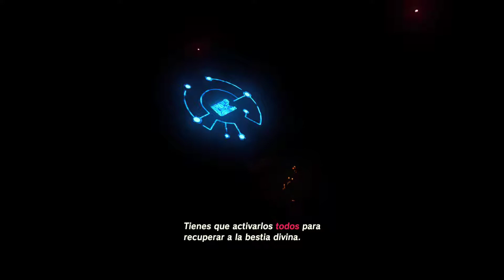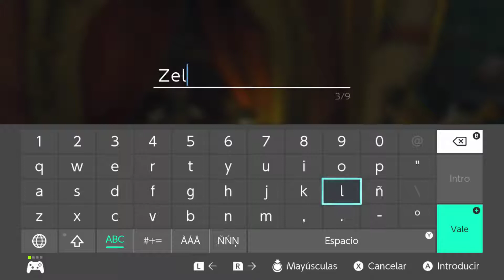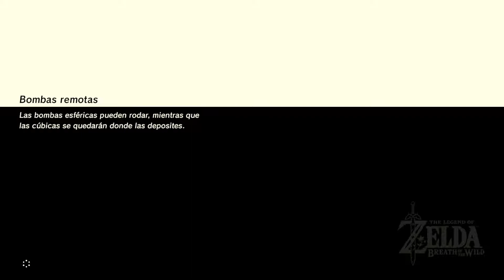Vah Rudania e Ira del fuego de Ganon - The legend of Zelda breath of the wild #10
La primera serie del canal, es esta maravilla de Zelda, la cual espero no manquear mucho, espero que os guste.